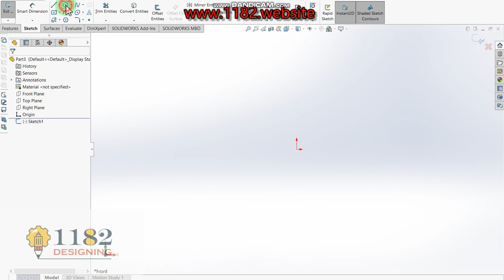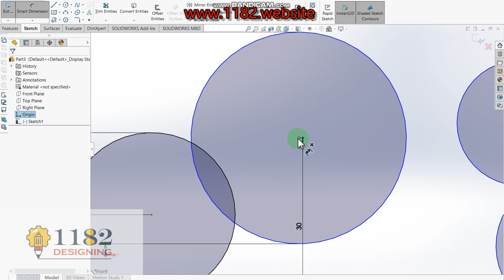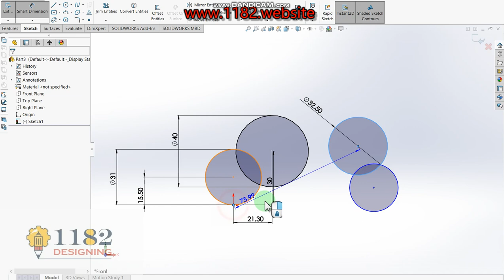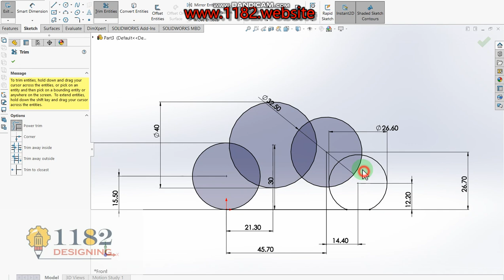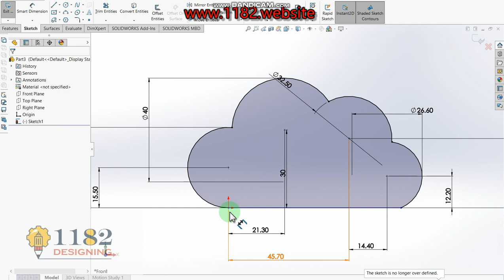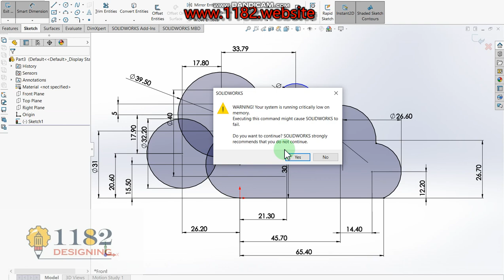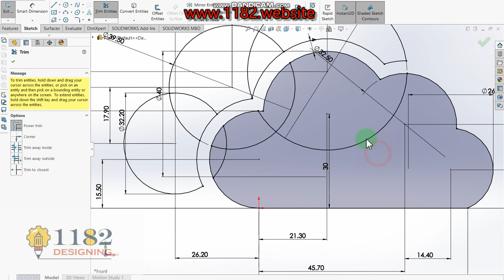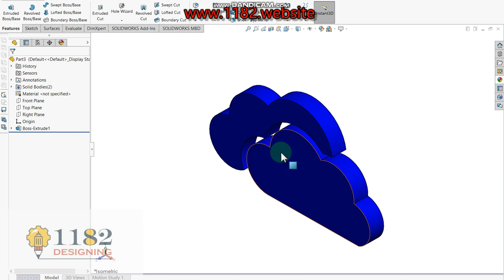How to Design a 3D One Drive logo in Solidworks?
Hello friends, today I will be showing how to make a 3D One Drive logo modeling in Solidworks.  This tutorial explains it step by step in detail so it is easy to follow at any level.